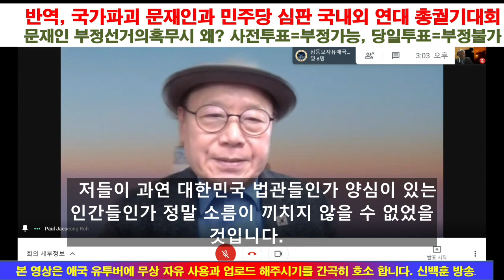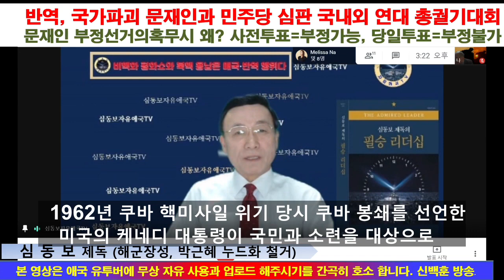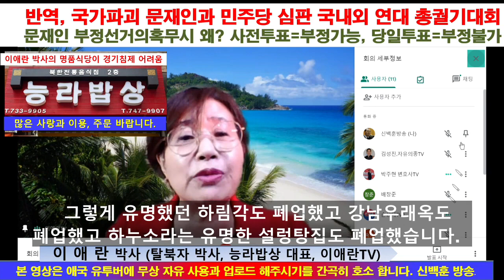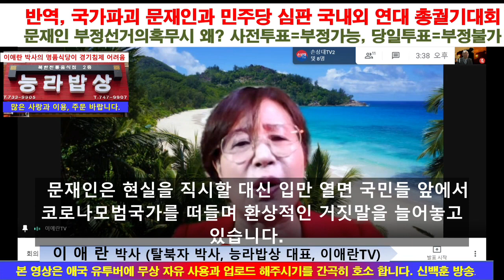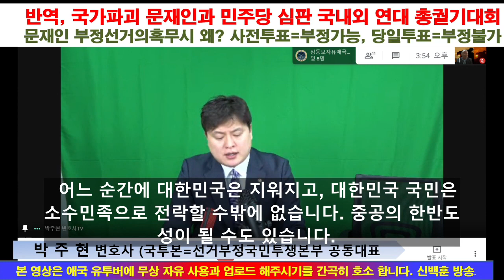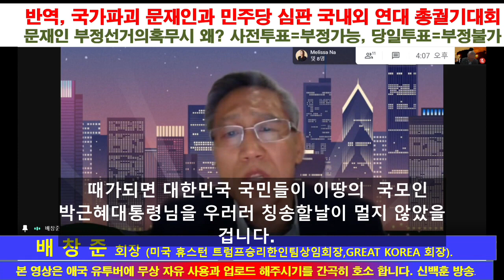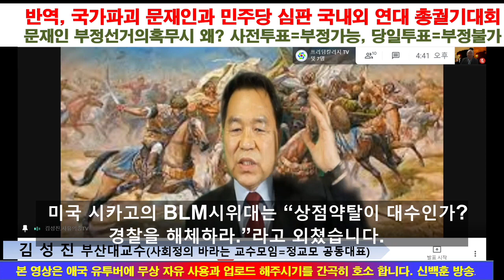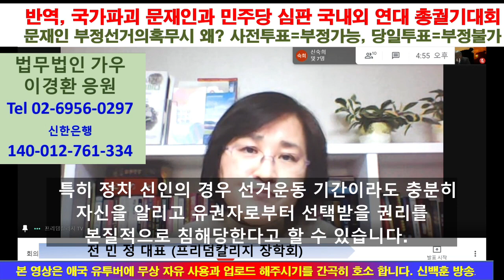국민모임 및 한미동맹협의회 주최 국내외 연대 화상 국민 총궐기대회 연설 [신백훈 방송 제공][심동보자유애국TV][심동보 제독의 필승 리더십] (2021.1.15)